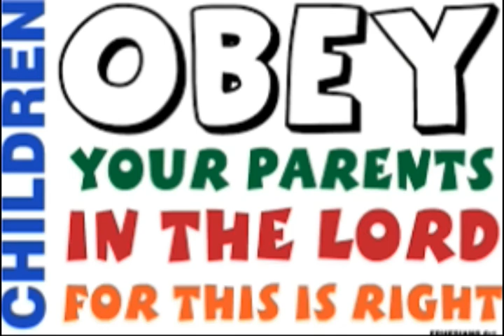MICHAEL BAKER - YOUNG BOY 2017 SOCA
Producer..MICHAEL BAKER
AREANGER..CLAYTON MICHAEL JACKSON
CMB. Production...